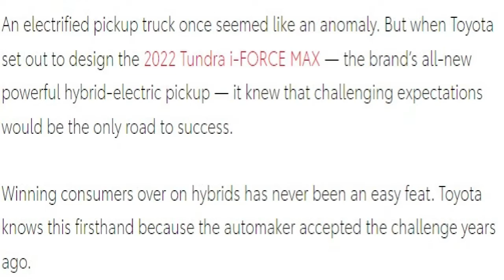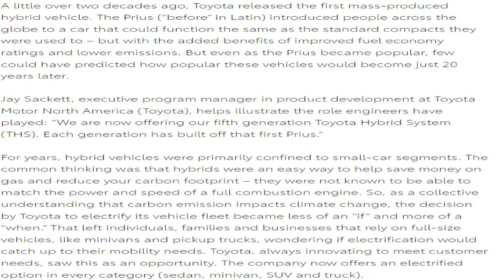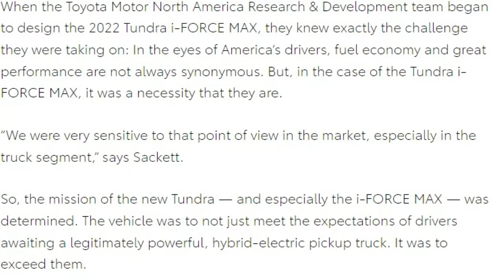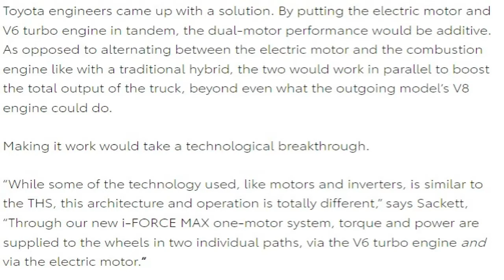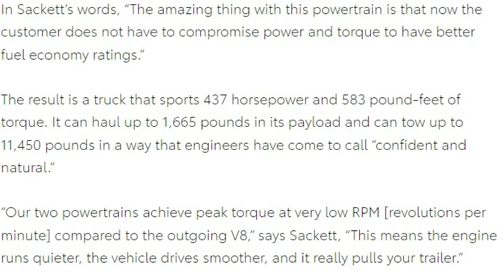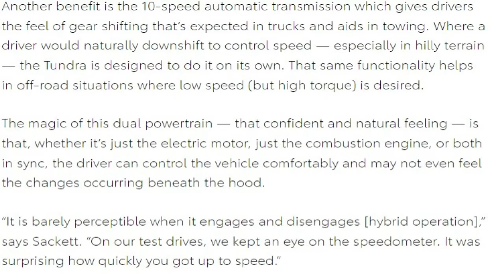Toyota Tundra and Sequoia Evolution of the I Force Max Hybrid Powertrain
A look at Toyota information of how the new Toyota Tundra I Force Max engine, transmission and driveline in the new Tundra came to be. The thought process and the goals Toyota had in developing the new powertrain and the future of the design. Direct from Toyota's press release.